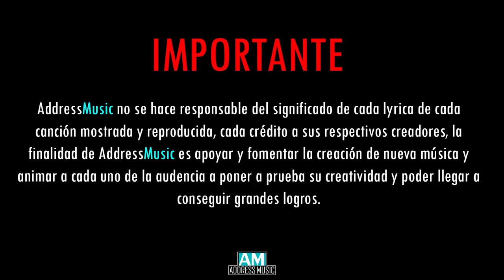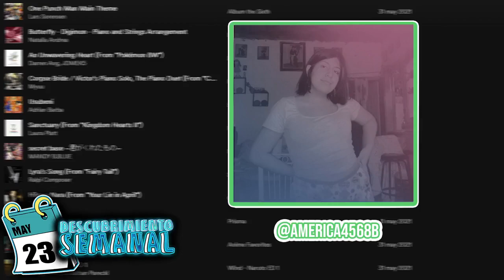🔴AddressMusicOnAir! 2 #4 | Entrevista a 🇨🇱Amapola MalaHierbal | Canción Favorita?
🔴AddressMusicOnAir! 2 #4 | SUS PROYECTOS EN VIVO! | Entrevista a 🇨🇱 Amapola MALA HIERBA | Canción Favorita?
Sus Proyectos en vivo! 🎤🎧

📍Descubrimiento Semanal
📍Música de Artistas Nuevos y aun no descubiertos en vivo!
📍Videos Musicales
📍Canción favorita?
📍Entrevista a Amapola Mala Hierba